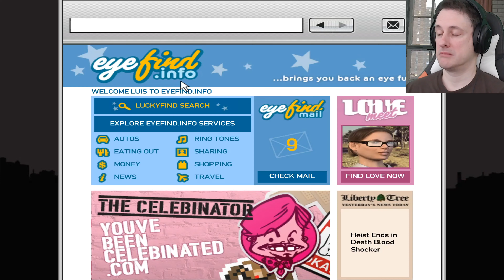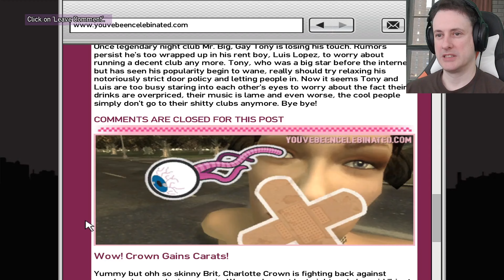Reverse Drug Heist!! Grand Theft Auto 4: The Ballad of Gay Tony - Ep 4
Grand Theft Auto: The Ballad of Gay Tony is the second of two episodic expansion packs available of the 2008 video game Grand Theft Auto IV, developed by Rockstar North and published by Rockstar Games.

It is the fourth expansion pack in the Grand Theft Auto series, and the fourteenth installment overall. The game was released individually for the Xbox 360 on 29 October 2009, and for the PlayStation 3 and Microsoft Windows on 13 April 2010, as part of a standalone disc-based package titled Grand Theft Auto: Episodes from Liberty City, which also contains Grand Theft Auto: The Lost and Damned and does not require the base game to be played. Microsoft added Episodes from Liberty City to its backwards compatibility list for Xbox One platforms in February 2017.

Set concurrently with the events of Grand Theft Auto IV and The Lost and Damned, The Ballad of Gay Tony follows Luis Fernando Lopez, a Dominican former drug dealer-turned-bodyguard and best friend of Anthony "Gay Tony" Prince, a nightclub magnate and high-status socialite in Liberty City. The main storyline of the episode focuses on Luis's efforts to help Tony overcome various problems, including drugs, debts, disputes with Mafia crime families, and attempts on both of their lives. It also ties up loose ends from Grand Theft Auto IV and The Lost and Damned regarding the diamond storyline that connects all three games.

The game received largely positive reviews from critics and is retrospectively considered to be among the best downloadable content packs on record.